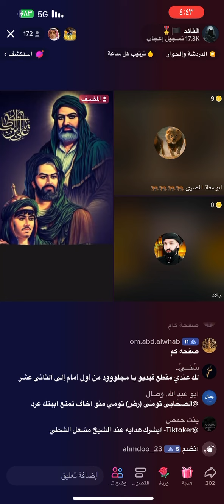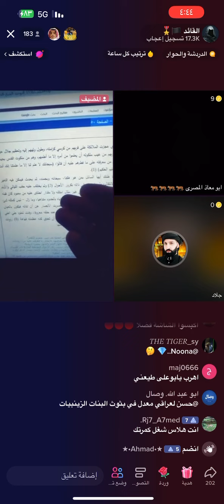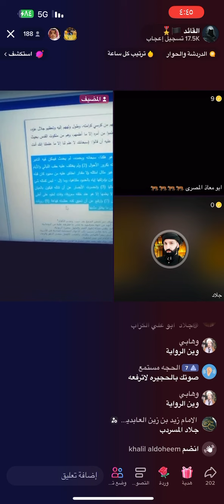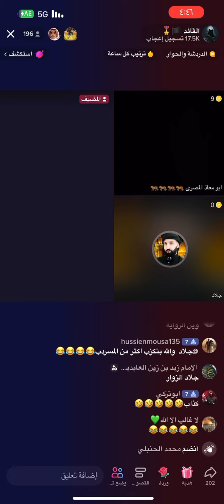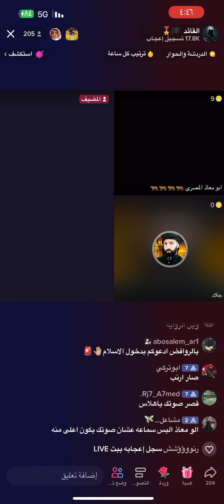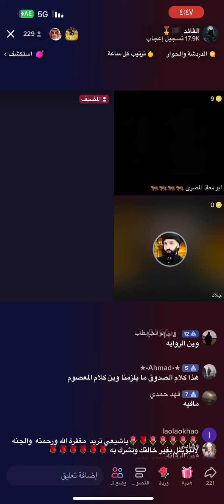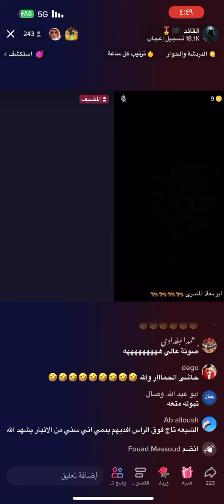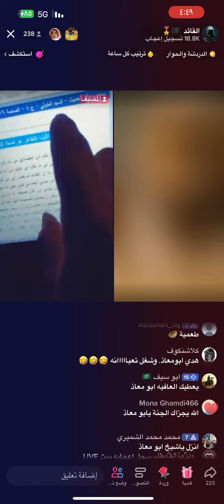الشيعى ابو على سمير _فى التوحيد رب الشيعه لا يسمع .مناظرات السنة والشيعة **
ابو معاذ المصرى الاعلام المهداوى ابو الصحن#احمد الامامى الامامة التوحيد ما تم تسجيله من جلد الشيعى سمير دخل أسد خرج فأر#كوميديا